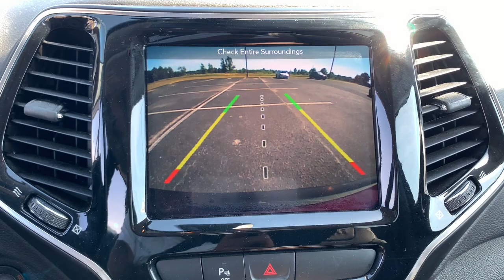2019 Jeep Cherokee Limited Waynesboro, Perkins, Augusta, Aiken, Hephzibah GA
Pre-Owned 2019 Jeep Cherokee Limited available at Paul Thigpen Ford of Waynesboro located in 330 Highway 25, North Waynesboro, GA, 30830. Servicing the Waynesboro, Perkins, Augusta, Aiken, Hephzibah area.
Please mention the stock 1UA0430 when you contact the dealership for this vehicle.

Get a feel for the  2019  Jeep Cherokee.  The Cherokee delivers refined comfort, state-of-the-art technology to keep you safe, connected and entertained, ample cargo capacity, and rugged all-terrain capability. These are just some of the great options this vehicle comes with: Heated Steering Wheel
, Apple Carplay®/Android Auto®, Touchscreen Infotainment System, Keyless Entry, Sun/Moonroof, Navigation System, Power Passenger Seat, Power Liftgate, Back-Up Camera, Heated Mirrors. Rugged, off-road cargo hauler meets refined, connected SUV in the Cherokee. Drive it today.